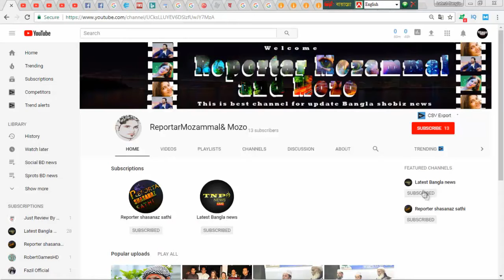রংপুরে লাঞ্চনার শিকার বিশ্ব অলরাউন্ডার শাকিব আল হাছান || Latest Bangla News || Shakib al Hassan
latest bangla news , রংপুরে লাঞ্চনার শিকার বিশ্ব অলরাউন্ডার শাকিব আল হাছান || Latest Bangla News || Shakib al Hassan   This is our TNP news channel . This channel will be provide all kinds of Bangla news . We are also found All social media as like as facebook youtube blog Twitter , Linkdin , and all popular channel .